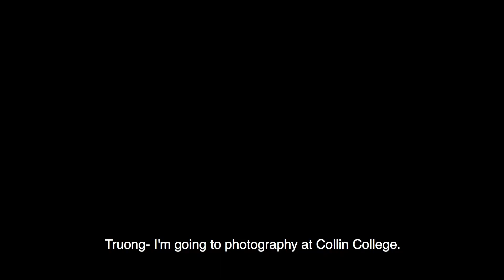Welcome to America Trailer